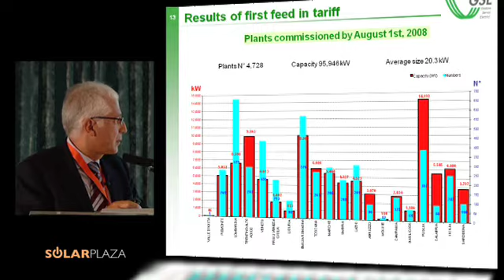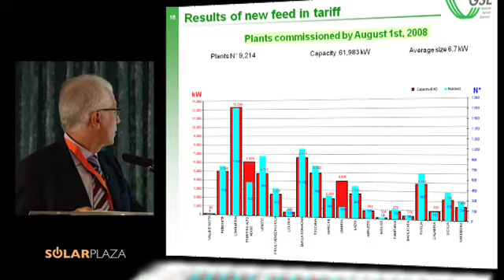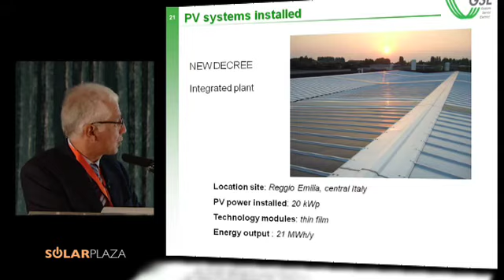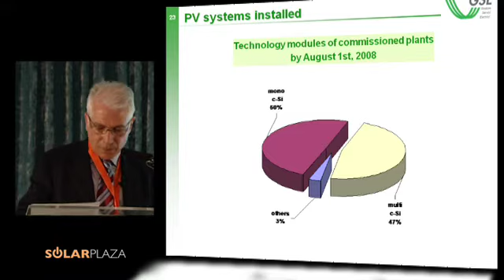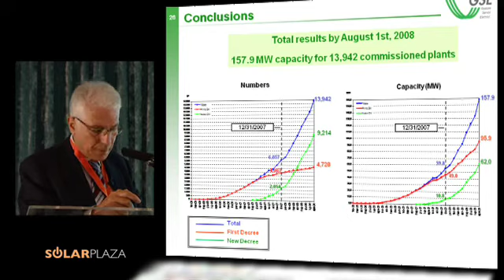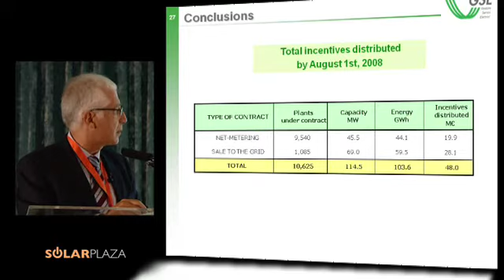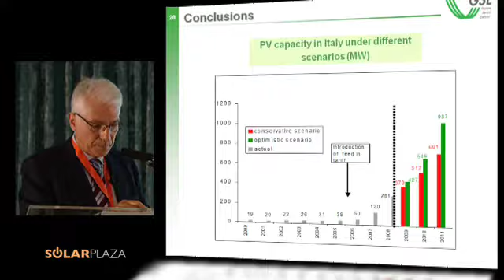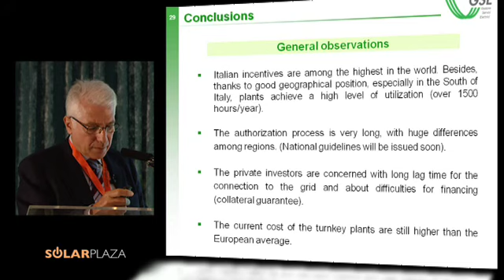Italy: Analysis of the rapidly growing Italian PV market (Gerardo Montanino) - Part 2 of 2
Conference: Demand dynamics in the major PV markets. Solar energy expert conference by solarplaza. 2 September 2008, Valencia, Spain.

Italy: Analysis of the rapidly growing Italian PV market
Gerardo Montanino; Director of Operations Department at GSE (Gestore Servizi Elettrici), managing the feed-in tariff applications